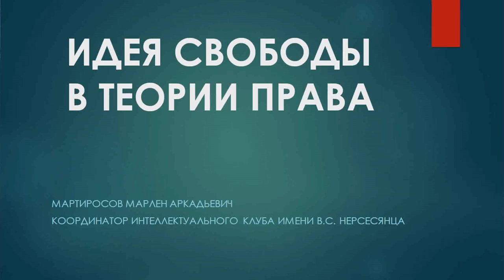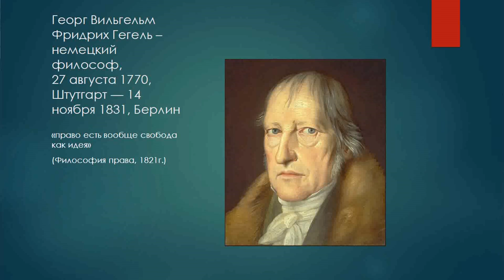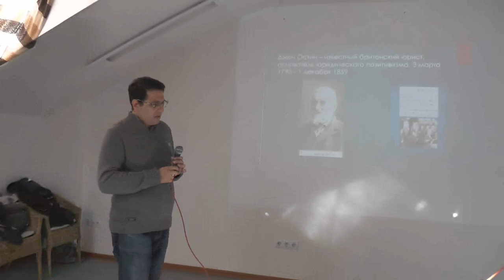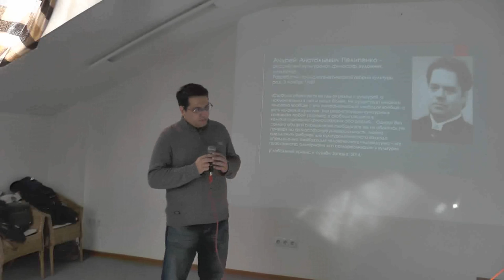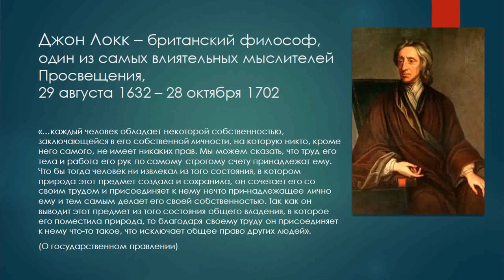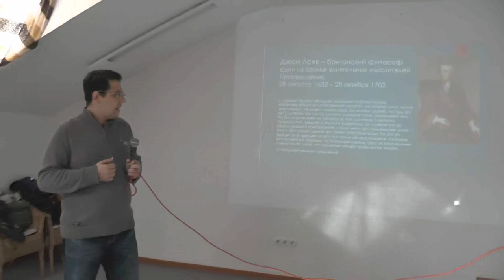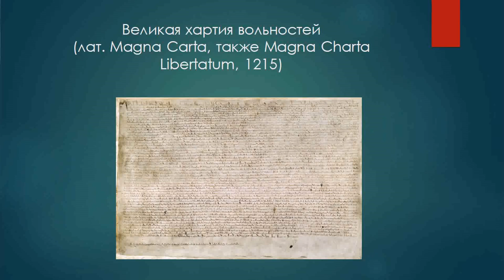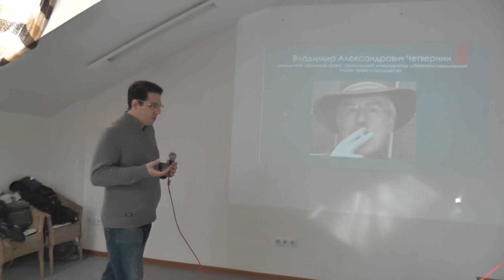Марлен Мартиросов - Идея свободы в теории права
Для разных направлений философии права характерно объяснение понятия права через понятие свободы. При этом объяснения могут происходить через различные аргументации, но приводить в целом к идентичным выводам. В связи с этим возникают вопросы: возможно ли универсальное понимание свободы? А если невозможно, то можно ли хотя бы приблизительно определить, что имеют в виду концепции права, апеллирующие к свободе? В лекции Марлена Мартиросова, координатора Интеллектуального клуба имени В.С. Нерсесянца, мы сделаем попытку введения в проблематику важной для правоведения идеи. Группа в Вконтакте